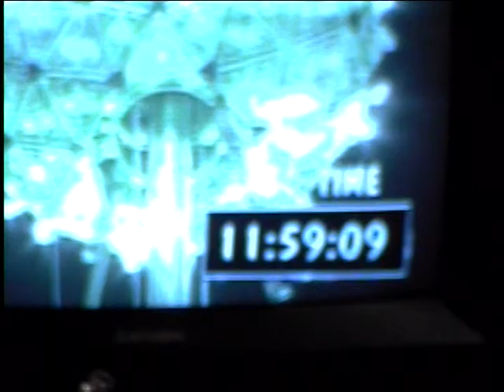2000 12 31 New Year's Eve @ home